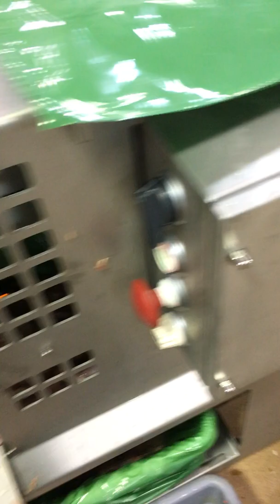STEEN ST 828 голень